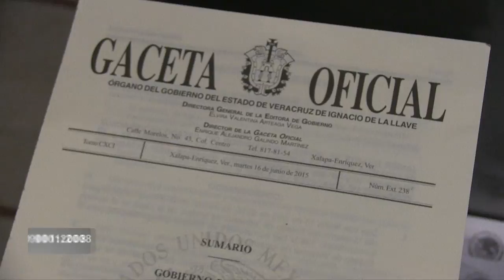Promueve Gobierno del Estado la cultura a través de la creación editorial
La Editora de Gobierno del Estado de Veracruz trabaja actualmente en la edición y empastado de los libros 32 años de Diplomacia mexicana, de Miren Sabina Edurne Gurruchaga, y el compaginando de Semejanzas, de Mario Orozco Rivera.

Este espacio, que depende de la Secretaría de Gobierno (SEGOB), se encuentra abierto a todo el público de lunes a viernes para dar a conocer las actividades que a diario se realizan.

Autores como Salvador Díaz Mirón, José Mancisidor, Sergio Pitol y Emilio Carballido, por mencionar algunos, han sido parte de la historia de este lugar que iniciara sus actividades en 1888 como taller gráfico y tipográfico para convertirse en la Editora de Gobierno, un espacio de promoción de la cultura.

En sus imprentas se da vida a la Gaceta Oficial del Estado, que constituye la memoria jurídica de la entidad y que, por su riguroso control de calidad, ha obtenido la Certificación en la Norma Internacional ISO 9001:2008.

En sus amplios espacios de corrección, captura, formación y edición, los expertos en lengua española corrigen de manera cuidadosa los archivos digitales que llegan al lugar para posteriormente pasarlos al área de Pre-Prensa Digital, donde se maqueta y diseña el futuro libro.

Los cuentos infantiles y obras didácticas ocupan un espacio singular en el área de diseño, ya que mediante llamativas ilustraciones invitan a los niños a disfrutar de los viajes de El soñador, de Aida Yesunni Hernández Romero, o bien comer El queso mágico, de María Arely López Juárez.

El área de producción cuenta con máquinas offset, donde se encuentran en proceso el libro El paraíso de los locos, de Miguel Salvador Rodríguez Azueta, y el Catálogo de documentos coloniales del Archivo y Biblioteca históricos de Veracruz.

La Editora de Gobierno abre sus puertas para que la población conozca el trabajo y proceso de edición y producción de los libros, así como las colecciones de investigación que en su interior se realizan y que hoy son reconocidas a nivel nacional.

                                                               Xalapa, Ver. 03 de febrero de 2016